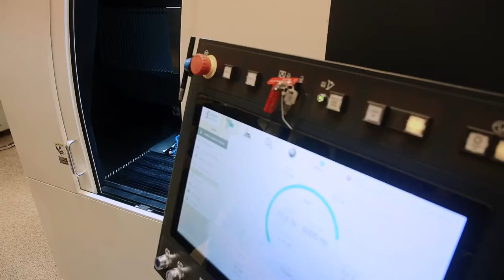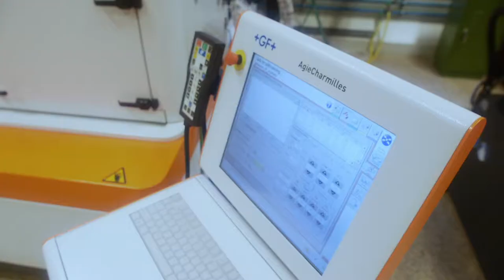Ter Hoek - Metaalunie New Business Award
Op 18 september heeft Ter Hoek Vonkerosie een gedeelde tweede plek gewonnen tijdens de uitreiking van de Metaalunie New Business Award. Dit is het promotie filmpje wat speciaal voor deze uitreiking is gemaakt.

Een mooie en duidelijke uitleg waarom Ter Hoek zo innovatief is.